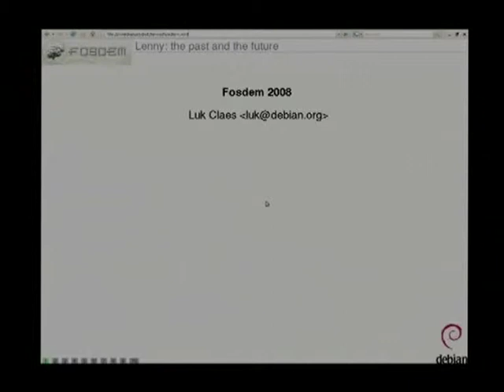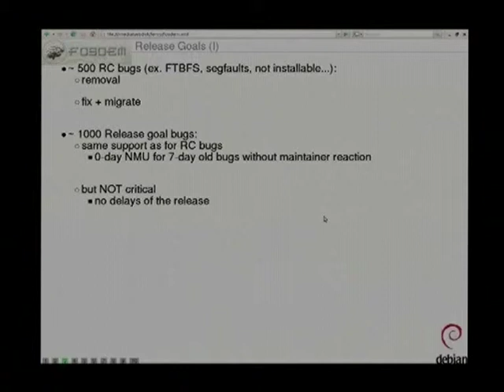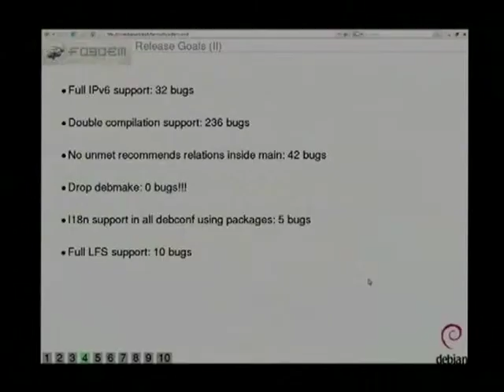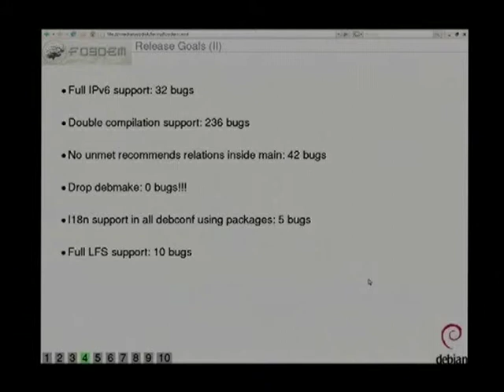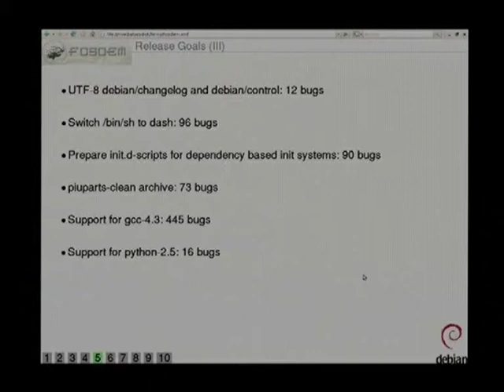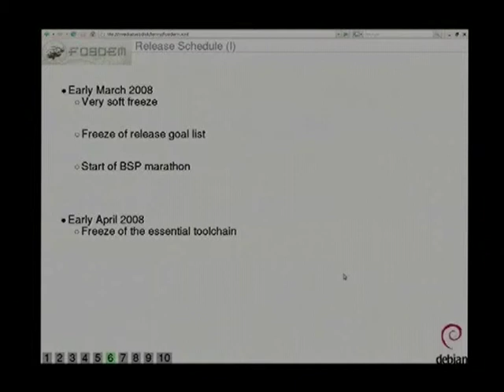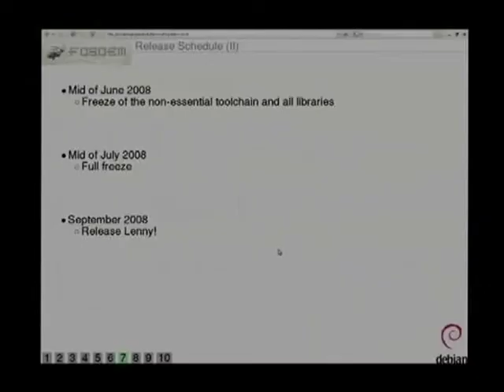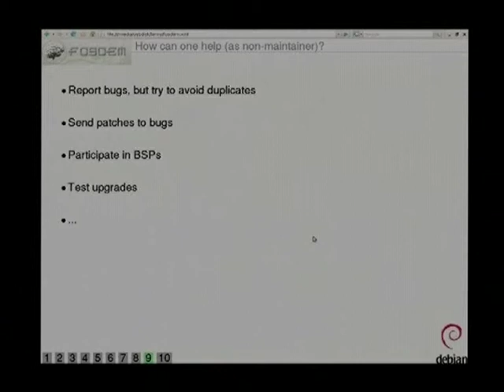Lenny_the_past_and_the_future___Luk_Claes